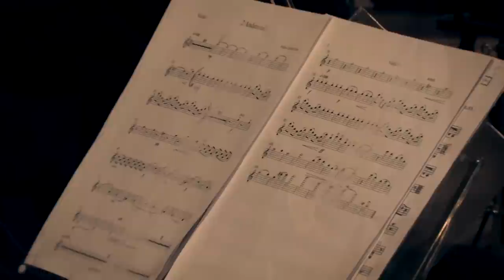Pedro Teixeira da Silva - Concerto for 2 Violins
Pedro Teixeira da Silva (1971 - ) born in Lisbon, Portugal

Concerto para 2 Violinos
Violin Soloists - Alexander Stewart | António Figueiredo
Conductor -  Luís Santos | Orquestra Círculo de Musica de Câmara

1º Movement 4:06
2º Movement 12:16
3º Movement 17:05

Première at Palácio Nacional da Ajuda 2015

Film director - João de Oliveira | Camera operators - Anisio Vaz, João de Oliveira, Maria João Pereira
Recorded by - Ricardo Fernandes , Dynamix Studio | Interviews by - João Paulo Teixeira
Faz Fitas Filmes